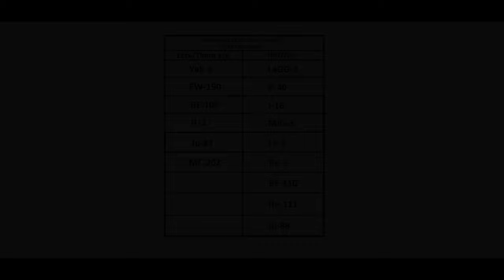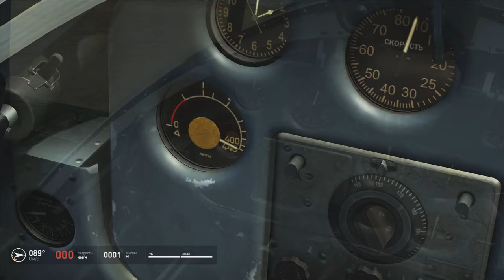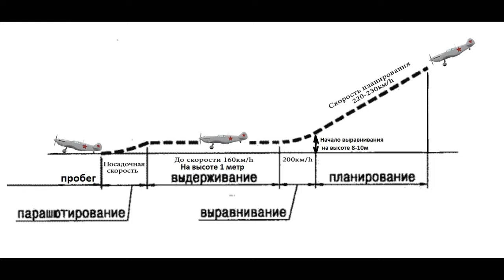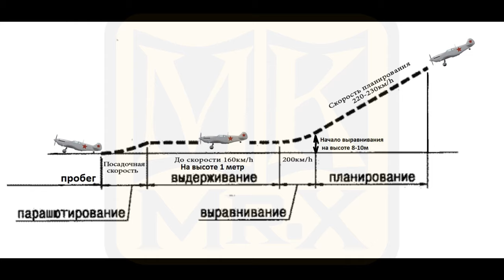Глава 4-Урок Взлёт-посадка(MK.Mr.X)